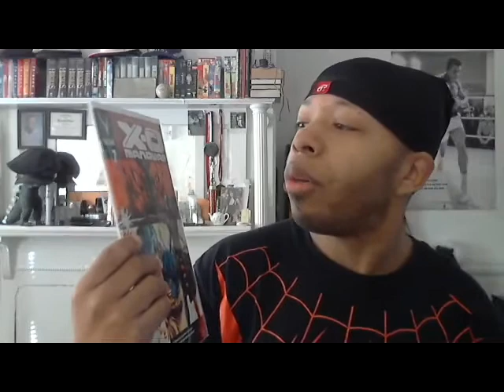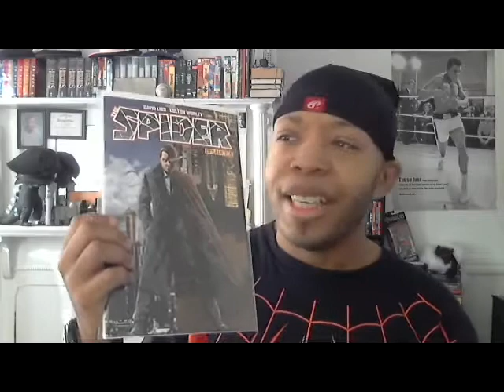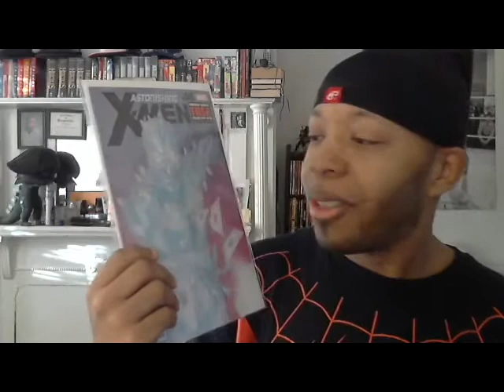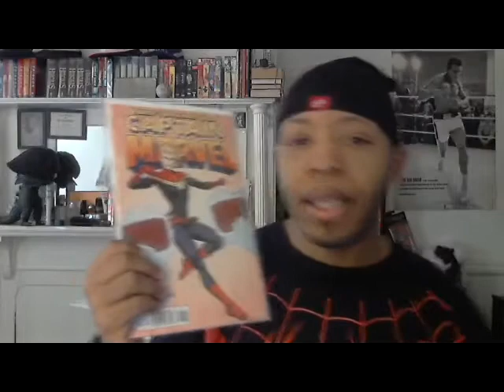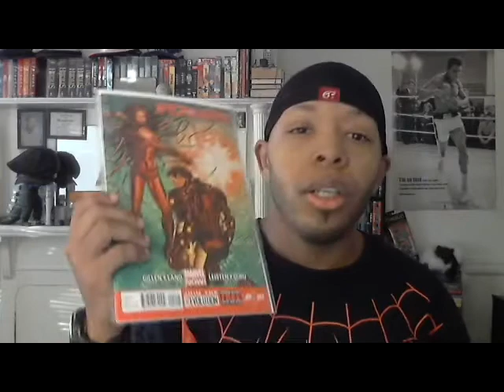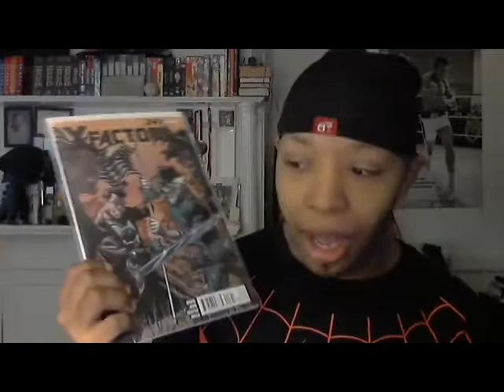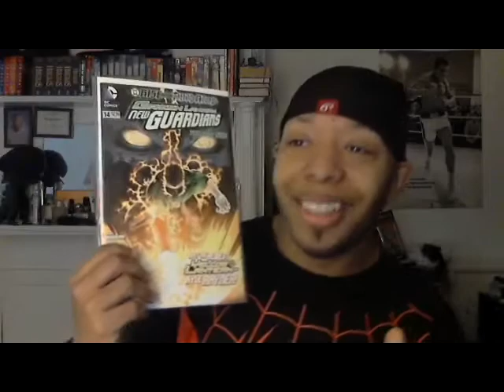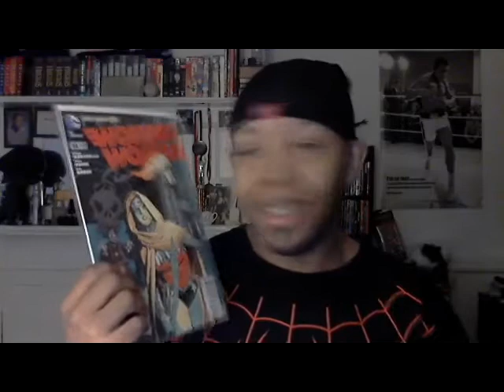Giant-Size Comic Review Episode 75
After a grand holiday I deliver a giant review.

IDW PUBLISHING:
Judge Dredd #1
Snake Eyes & Storm Shadow #19

DYNAMITE ENTERTAINMENT:
Bionic Man #14
The Shadow #8
The Spider #6
Peter Cannon Thunderbolt #3
Voltron #9

MARVEL COMICS:
Amazing Spider-Man #698
Astonishing X-Men #56
Avengers #34
Daredevil #20
Hawkeye #4
Indestructible Hulk #1
Iron Man #2
Journey Into Mystery #646
Minimum Carnage Omega
Ultimate Comics Spider-Man #17
Wolverine And The X-Men #21
X-Factor #247

DC COMICS:
Batwoman #14
DC Universe Presents: Black Lightning & Blue Devil #14
Green Lantern:New Guardian #14
Justice League #14
Nightwing #14
Supergirl #14